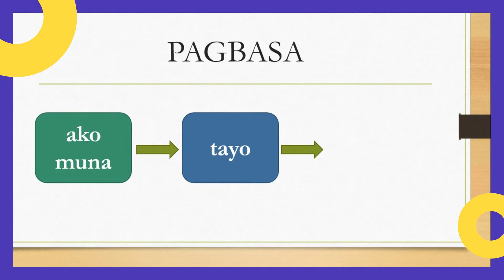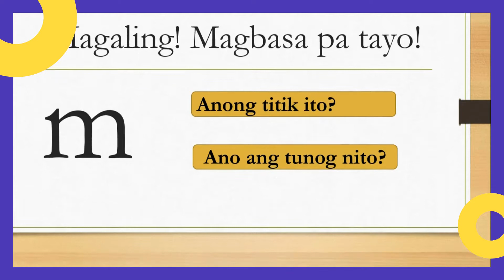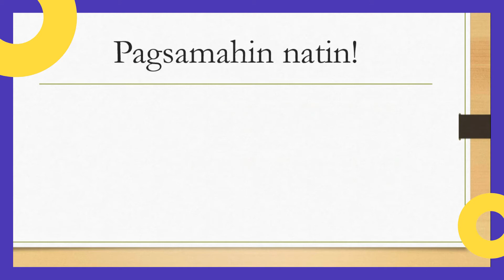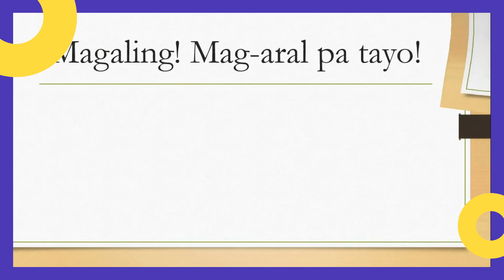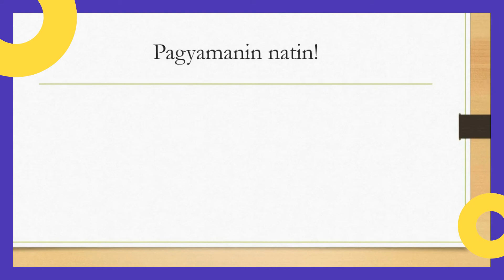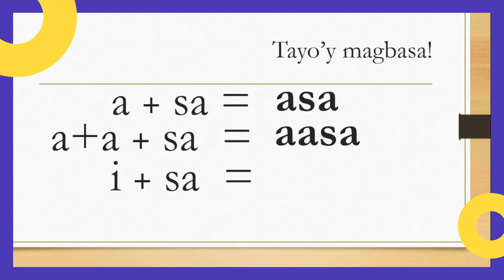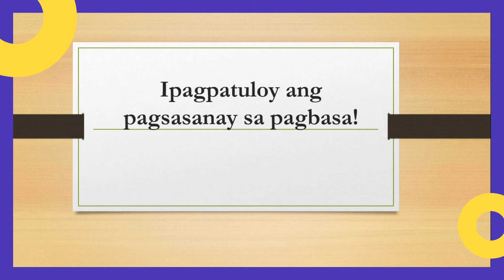KINDERGARTEN TIPS SA PAGBASA | Teacher Air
Ang video na ito ay para sa mga mommies or parents na nais turuan ang kanilang anak sa pagbabasa kung ang inyong sitwasyon ay katulad ngayong pandemic na limitado ang pamamaraan ng pagtuturo dahil sa non face-to-face learning delivery.
Kaya halika, panoorin nyo po ang video na ito para mapakinggan ang basic steps sa pagbasa:-)